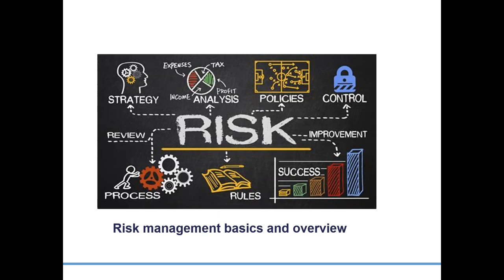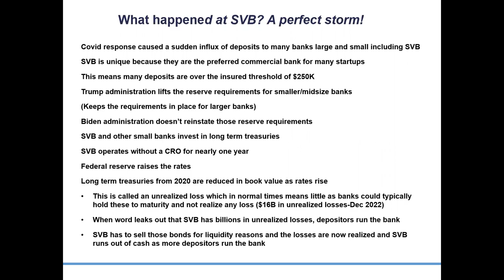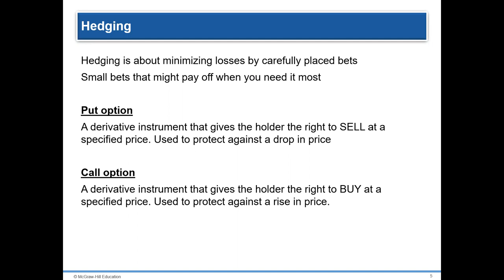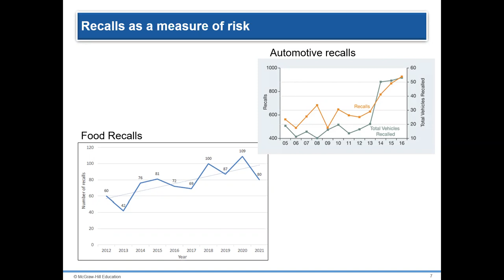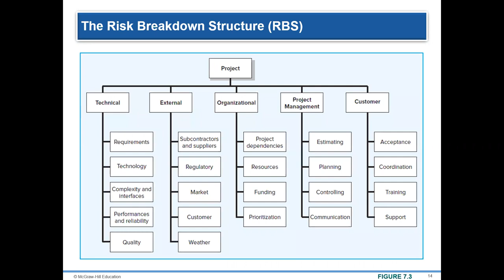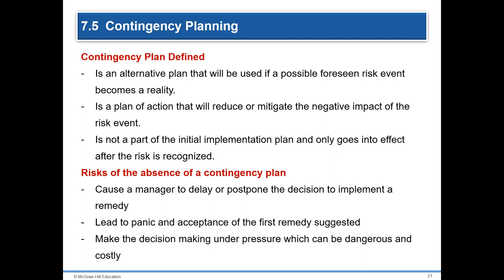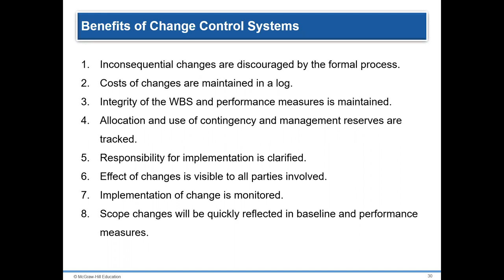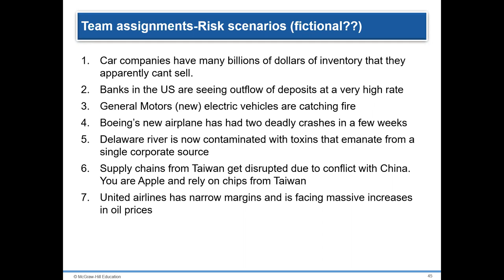Risk management seminar-March 2023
Given by Mark Werwath